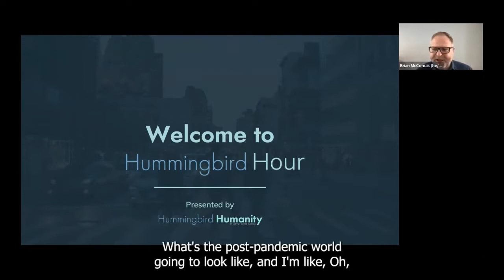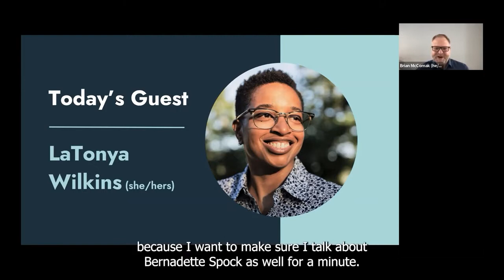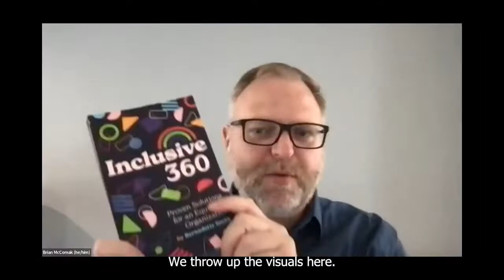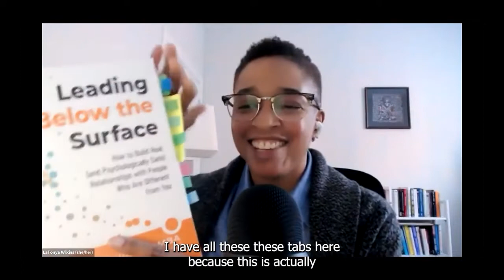Building Cultures of Belonging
Check out the Hummingbird Humanity website to stay up to date on the next event!

Follow Hummingbird Humanity on social media!

Don’t forget to connect with LaTonya and grab your copy of Leading Below the Surface.